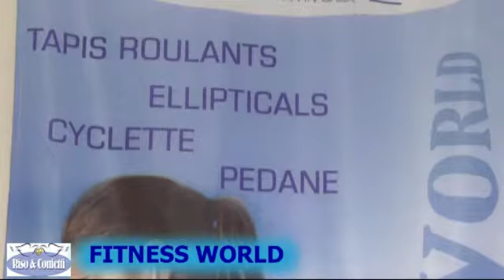fitness world 2011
Fitness World